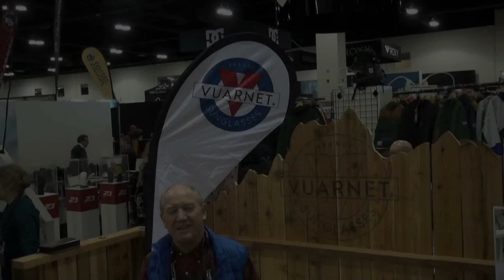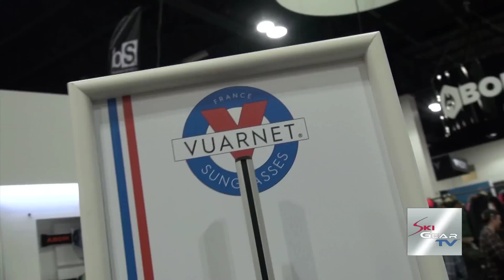2017 Vuarnet Sneak Peek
The unique and high-tech design of Vuarnet’s Glacier glasses have made them a reference and a style icon. The Vuarnet 02 model is the very first model in Vuarnet’s history. Designed and developed in 1957 by Roger Pouilloux, a pioneering optician, it played an important role in his friendship with famous skier Jean Vuarnet. Pouilloux, a great skiing enthusiast, offered the French champion the 02 frame in 1959 as a token of his admiration. It was while wearing this frame with the famous Skilynx glass that Jean Vuarnet won the downhill gold medal at the 1960 Winter Olympic Games.

Daniel Craig wore Vuarnet sunglasses in the James Bond film "Spectre" directed by Sam Mendes. Jake Gyllenhaal wore Vuarnet glacier sunglasses in the movie "Everest".

In addition, the sunglasses worn by Jeff Bridges in "The Big Lebowski" are Vuarnet too.